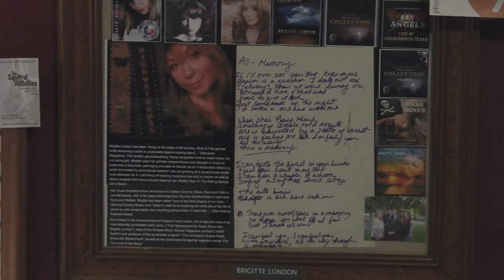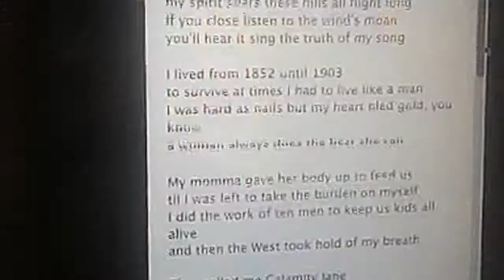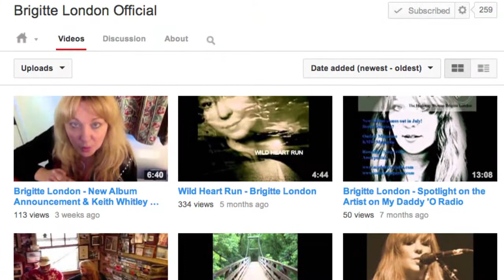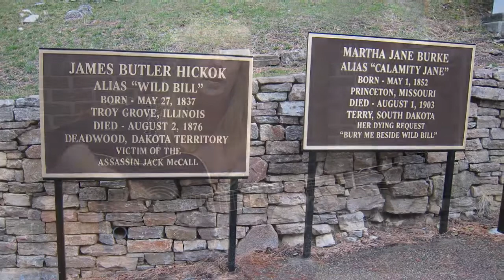Behind the Song: The Ballad of Martha Jane Canary by Brigitte London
A look behind the song The Ballad of Martha Jane Canary, written and performed by Brigitte London